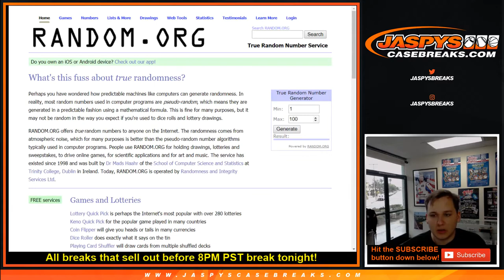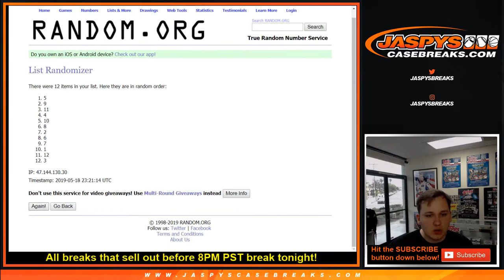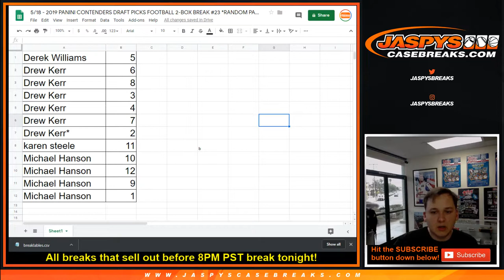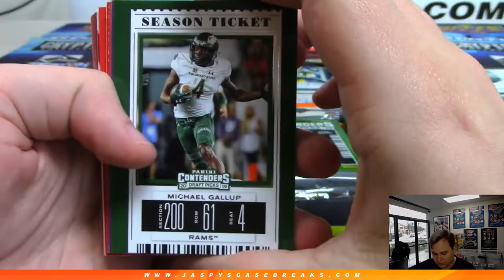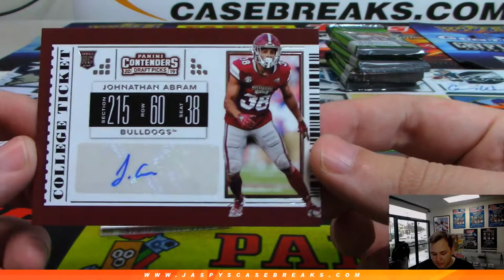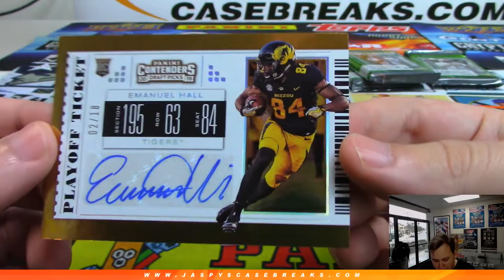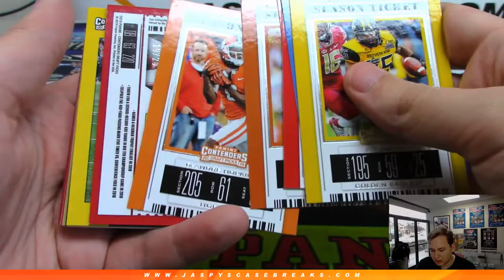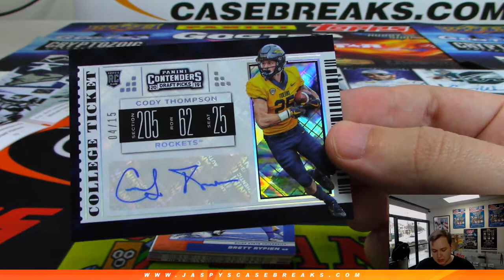5/18 - 2019 Panini Contenders Draft Picks 2-Box Break #23